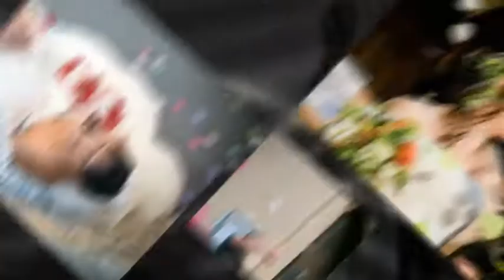Diaporama Photos Mariage Aix en Provence - Thibault Chappe Photographe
Diaporama de présentation de photos mariage
Photos réalisés au cours de la  saison 2010 par Thibault CHAPPE Photographe à Aix en Provence - PACA - France

Crédit photos : Thibault CHAPPE